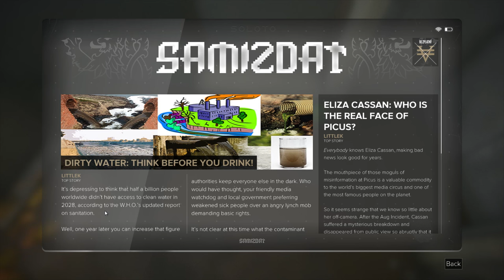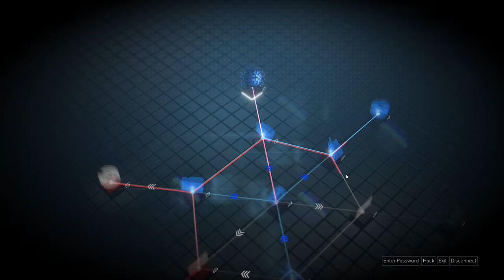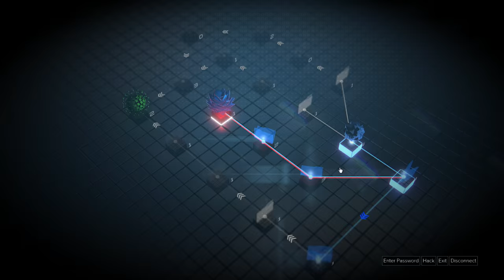Let's Play Deus Ex: Mankind Divided - Part 12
Time to do a bit of actual progression